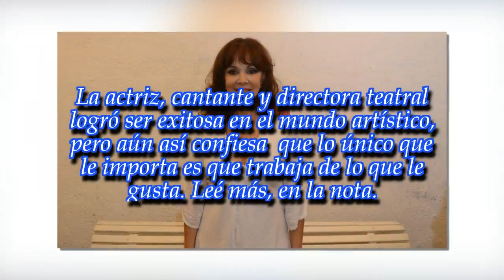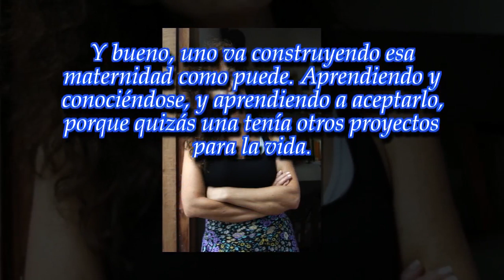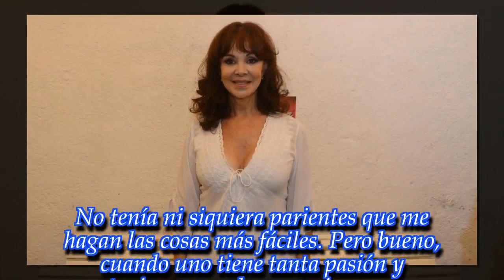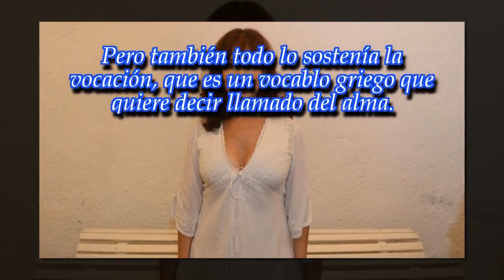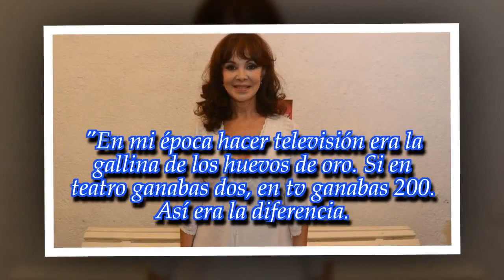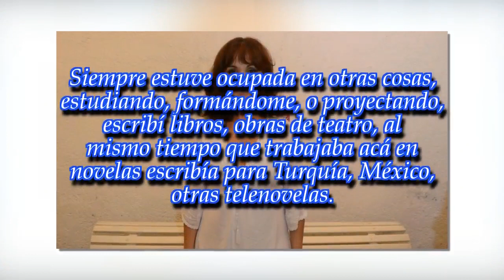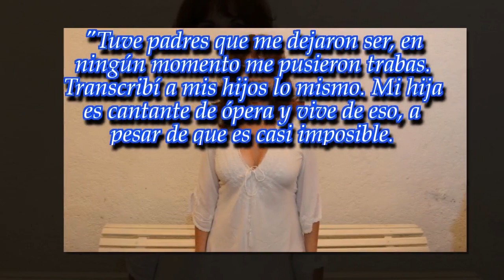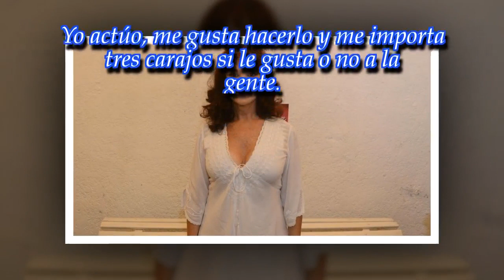Patricia Palmer: "Hay gente que cree que ser feliz es tener plata"